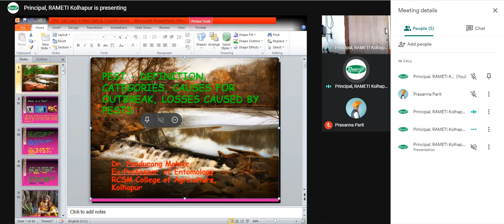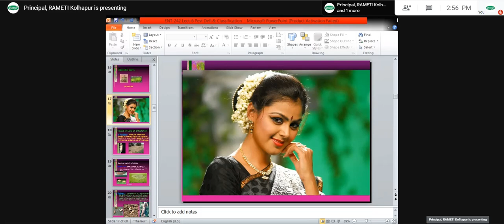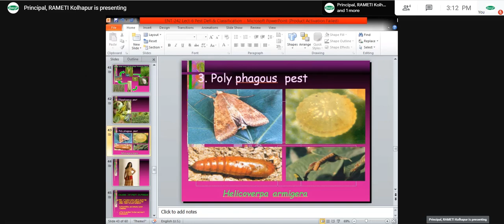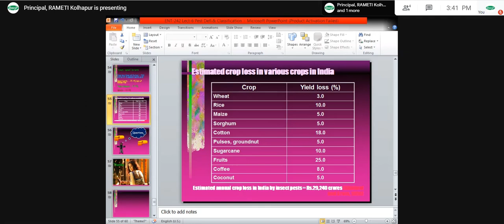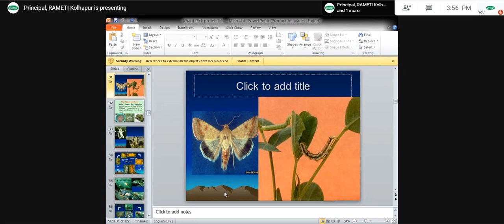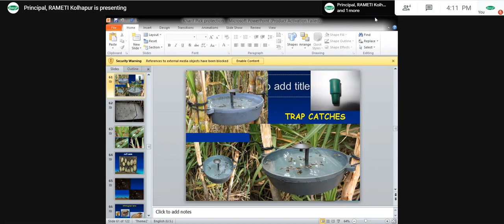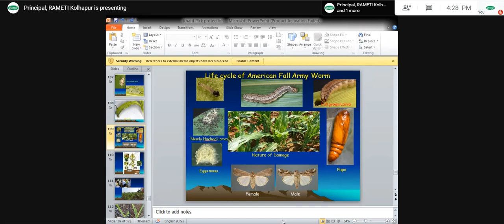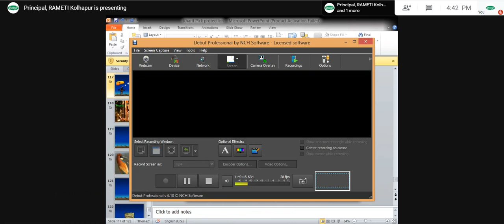डॉ. पी. बी. मोहिते, से.नि. कीटकशास्त्रज्ञ, कृषि महाविद्यालय, कोल्हापूर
Subjects-
1. Overview of identification of major pests, competition dynamics and yield loss due to pests and  diseases across the crops .
2. Principles of pest control, EIL,ETL resurgence and resistance in pests.
3. Brief Study On management of insects of crops.